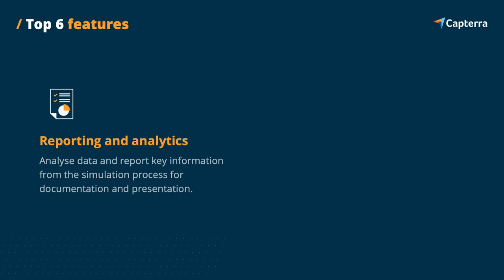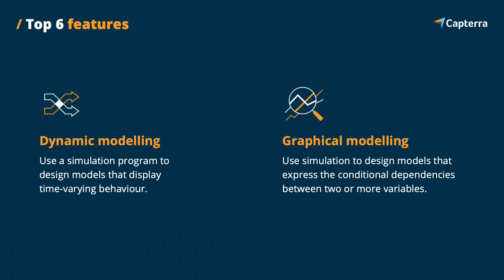A guide to Simulation software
Find the best simulation software for your organisation in Australia

Simulation software is used by engineers, scientists, designers, and mathematicians to imitate a real-world product or process using a set of formulas and models, and allows users to observe an operation through a simulation program without actually performing or developing it. Simulation tools can be used to analyse any process during its prototype phase and study its outcome and behaviour under different sets of parameters.

00:00 What is it?
00:29 Main Benefits
00:47 Useful Features
01:25 Top Trends

Capterra is the #1 destination for organisations to find the right software so they can save time, increase productivity and accelerate growth.